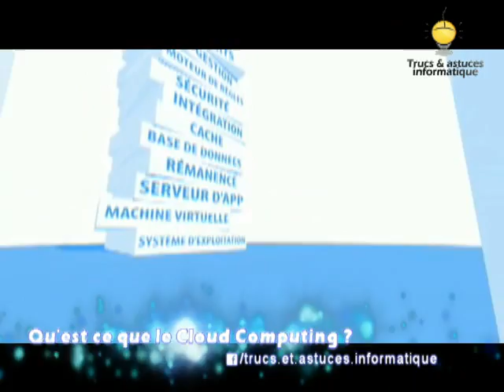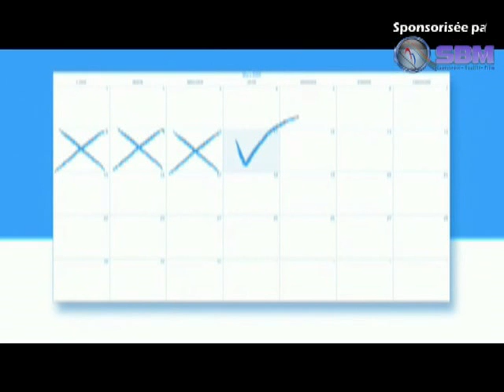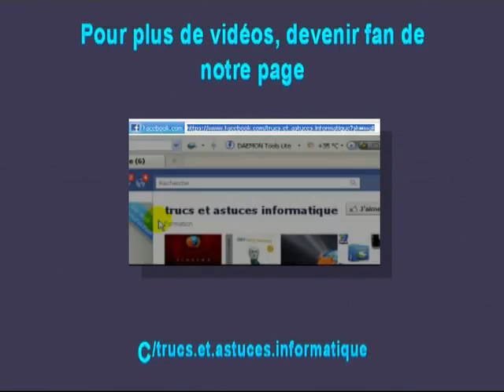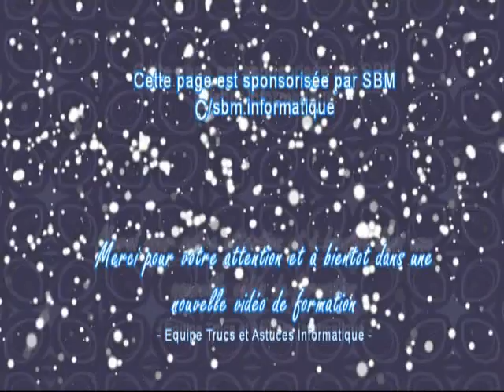Qu'est-ce que le Cloud Computing ?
Tout le monde en parle mais qu'est-ce que cela signifie ?

Les applications d'entreprise migrent sur Internet. Ce phénomène est plus rapide que jamais ; le passage des modèles logiciels traditionnels à Internet n'a cessé de s'accentuer au cours des 10 dernières années. Pour la prochaine décennie, le cloud computing nous promet de nouveaux modes de collaboration omniprésents, par le biais de nos périphériques mobiles.

La vie avant le cloud computing
Les applications d'entreprise traditionnelles sont toujours trop compliquées et onéreuses. La charge que représente le nombre et la variété des logiciels et matériels requis pour leur exécution est écrasante. Il faut toute une équipe d'experts pour en assurer l'installation, la configuration, les tests, l'exécution, la sécurité et la mise à jour.
Lorsqu'on multiplie tous ces efforts par des dizaines ou des centaines d'applications, on comprend vite pourquoi les plus grandes sociétés dotées des meilleurs services IT n'obtiennent pas les applications dont elles ont besoin. Les PME, quant à elles, n'ont aucune chance d'y parvenir.

Le cloud computing : la nouvelle voie
Le cloud computing vous permet d'éliminer ce type de difficultés car vous ne gérez aucun matériel ni logiciel. Tout cela est du ressort d'un fournisseur expérimenté comme salesforce.com. L'infrastructure partagée signifie qu'il fonctionne comme un utilitaire : vous ne payez que ce dont vous avez besoin, les mises à niveau sont automatiques et l'évolution du système est facile.
Les applications basées sur Internet sont opérationnelles en quelques jours ou semaines, et à moindre coût. Il vous suffit de lancer un navigateur, de vous connecter, de personnaliser l'application et de commencer à l'utiliser.
Les entreprises exécutent toutes sortes d'applications sur Internet : gestion de la relation client (CRM), ressources humaines, comptabilité, etc. Certaines des plus grandes entreprises au monde ont migré leurs applications sur Internet avec salesforce.com après avoir testé rigoureusement la sécurité et la fiabilité de notre infrastructure.

Cloud 2 : mobilité et collaboration
Grâce aux dernières innovations en matière de cloud computing, nos applications d'entreprise sont encore plus mobiles et collaboratives, à l'instar d'applications grand public très prisées comme Facebook et Twitter. Tout comme les clients, nous aspirons désormais à ce que les informations qui nous intéressent nous soient envoyées en temps réel et les applications d'entreprise sur Internet commencent à faire de même. Avec le Cloud 2, suivre votre travail est aussi simple que suivre vos informations personnelles sur Facebook.